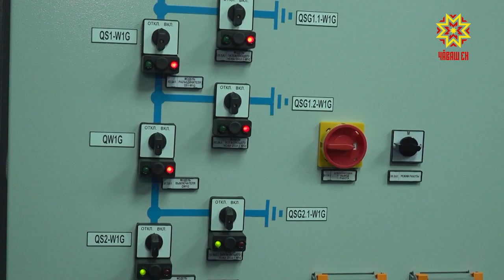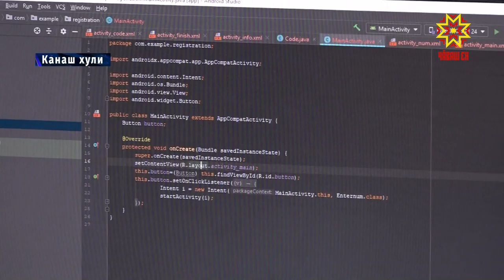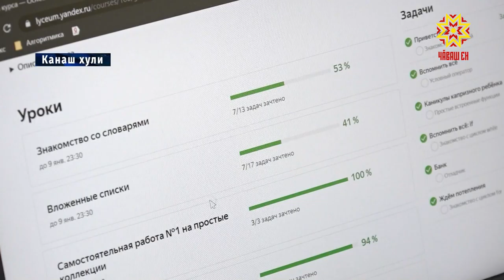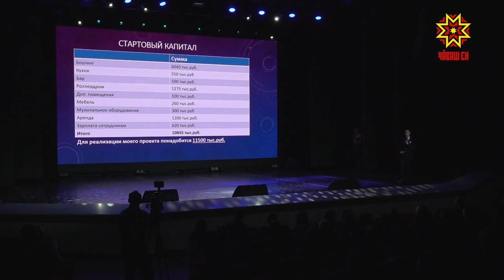Республика 23.12.2019 на чувашском языке. Вечерний выпуск